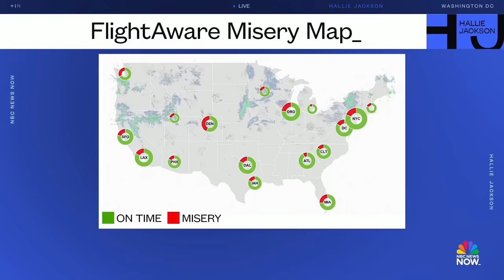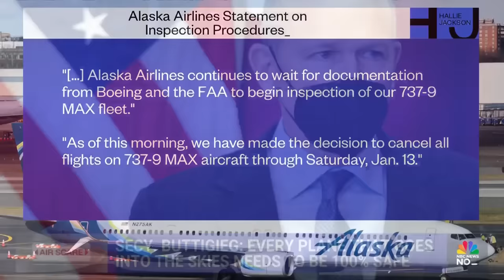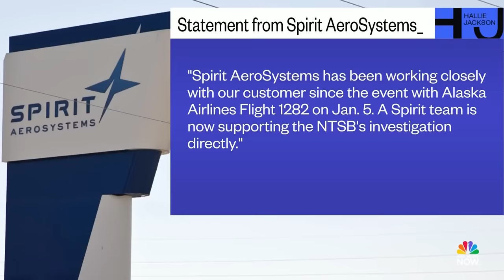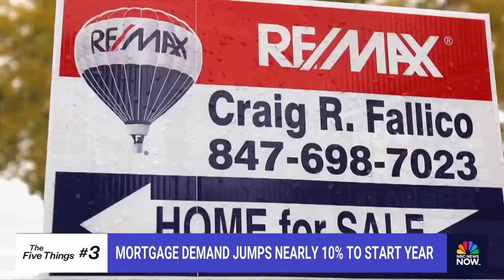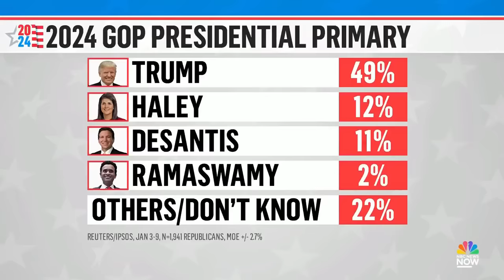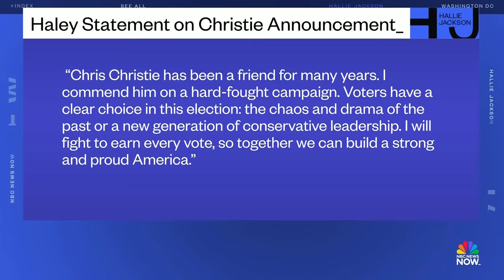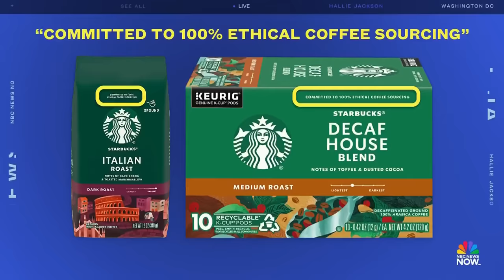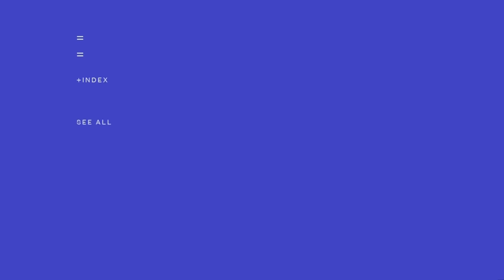Hallie Jackson NOW - Jan. 10 | NBC News NOW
One person has been killed and another injured after an avalanche at Tahoe Ski Resort, Israel is showing few signs of winding down the war against Hamas in Gaza as Hamas leader is still at large, Chris Christie has dropped out of the 2024 presidential race.